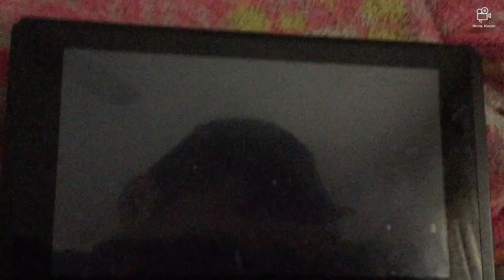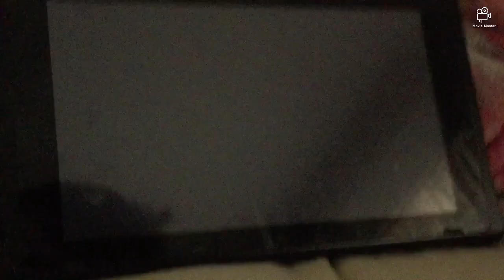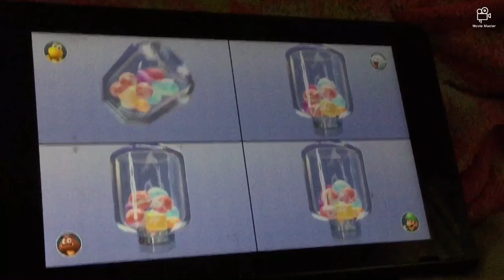Super mario party minigames Koopa Vs Boo Vs Goomba Vs Luigi (Master Difficultly)